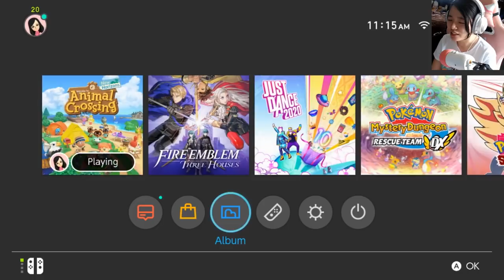🏝️ Animal Crossing: New Horizons (Gameplay): 37 - Just my luck...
WE HAVE ANOTHER CAMPER.
Removed my switch friendcode due to too many requests.

° Popsicle - KODOMOi

° Pokemon Sword & Shield Marnie Theme Song